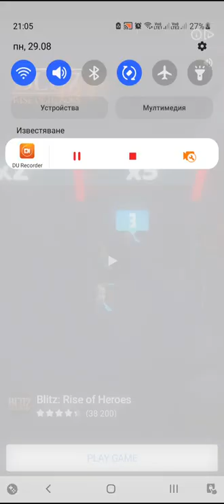Archero Chapter 32.Level-1 to 6